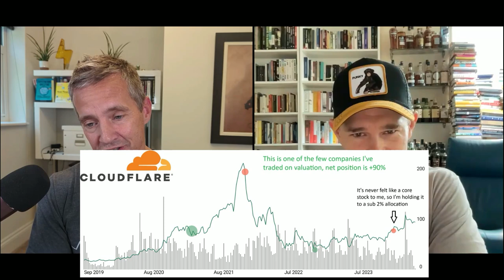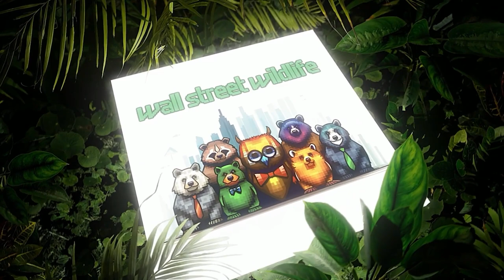E42: Six Skills to Sharpen your Investing Claws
If you’ve ever wondered about the difference between Badger and Monkey, here it is: Monkey spent his weekend getting a haircut, while Badger was playing poker until 6am in a literal castle on the outskirts of Edinburgh. Whose team are you on now?

In this week's episode, Luke buys Coherus $CHRS January 2026 options on the strength of Krzysztof's sales pitch in episode 41. “Deep Value” seems to have been the magic phrase that made his claws tingle, despite the “likelihood of failure still being high”, a fact rebutted with sound reason, logic and facts. We'll agree to disagree, but it's a high risk investment, however you look at it!

@iancassel, Founder of MicroCapClub.com recently shared an excellent presentation on the "Six Skills of Stock Picking". We discuss all six, brought to life with lessons from our decades of mistakes and successes:

🎯 Identifying Actionable Ideas
🎯 Valuation
🎯 Buying and Sizing
🎯 Holding Due Diligence
🎯 Selling
🎯 Survival!

Krzysztof also reminisces about Jon Stewart’s righteous grilling of Jim Cramer during the Great Financial Crisis of 2008, and Stewart’s current beef with the media spouting economic nonsense about inflation and the politicization of anti-price-gouging policies. Moral: know your sources and make sure you trust their motivations.

We’re getting many more comments and questions from our growing community — keep up the good work, beasties.

Segments:

[00:00:00] Introduction
[00:02:00] Luke Bought Coherus Biosciences As Well!
[00:05:45] The Six Skills of Stock Picking:
[00:08:45] 1. Identifying
[00:12:13] 2. Valuation
[00:20:30] 3. Buying
[00:23:57] 4. Holding
[00:25:36] 5. Selling
[00:28:44] 6. Survival
[00:31:39] Listener Shout Outs!
[00:33:00] The Real Deal on Price Controls and Media Spin

X.com/7LukeHallard
X.com/7FlyingPlatypus